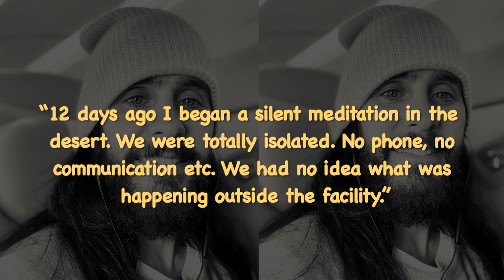Jared Leto Just Found Out About The COVID-19 Outbreak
Jared, who was on a 12-day meditation retreat, describes the Coronavirus Outbreak as ‘Mind Blowing’. ___________________________________________________________________________________________________